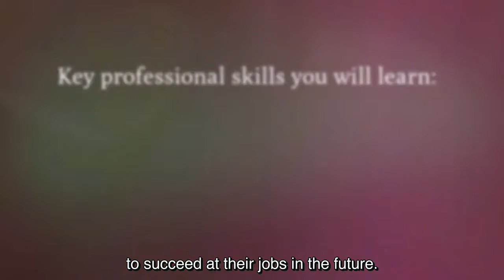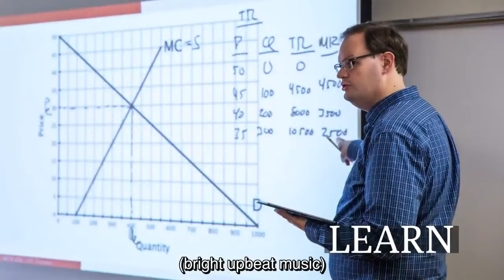What Makes the William Woods University School of Business and Technology Programs Unique?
Learn more about the School of Business and Technology from Dr. Miriam O'Callaghan, Assistant Professor of Management, William Woods University.